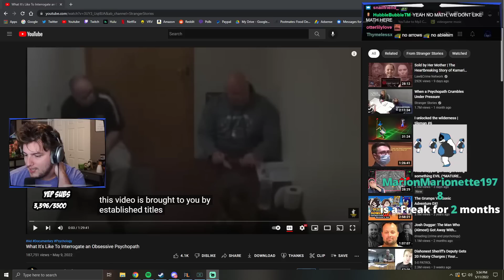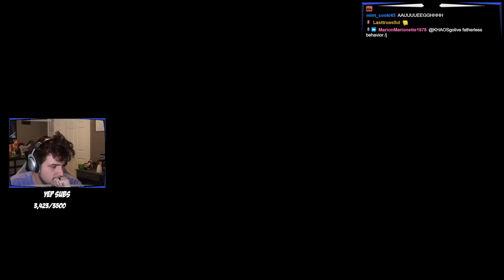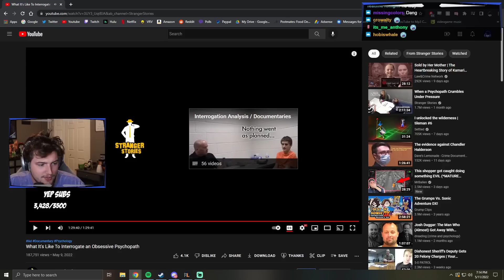SNEEG REACTS to What It's Like To Interrogate an Obsessive Psychopath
I Have a Degree Somehow SO I decided to try and use it somehow